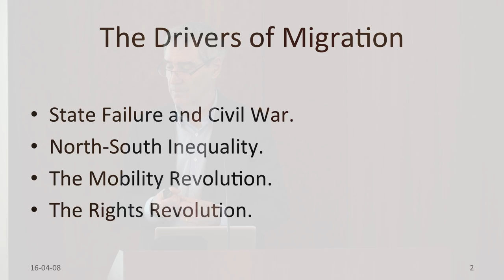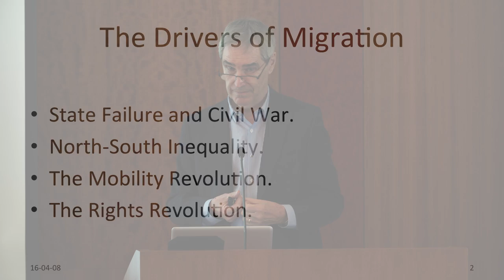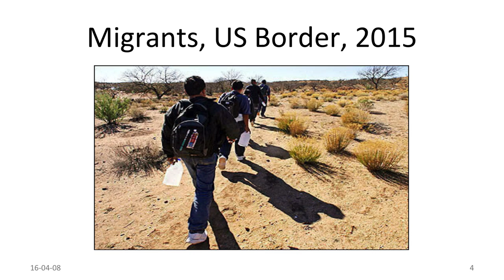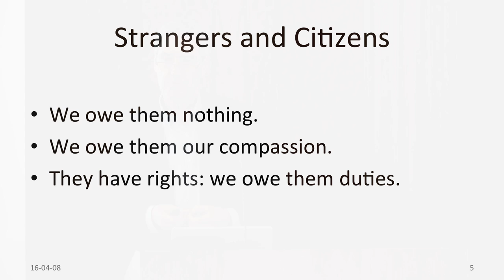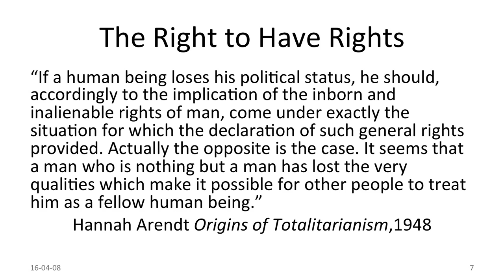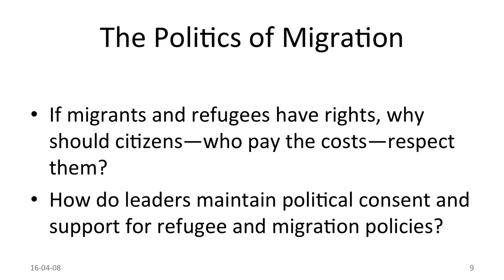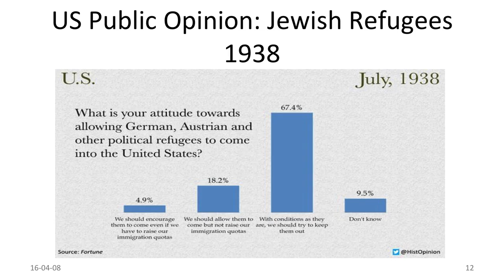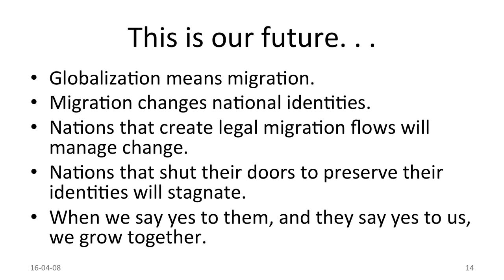“What Citizens Owe Strangers: Human Rights, Migrants and Refugees” with Michael Ignatieff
This conversation focuses on human rights and the refugee crisis. Born in Canada, educated at the University of Toronto and Harvard, Michael Ignatieff is the Edward R. Murrow Professor of Practice and Harvard's John F. Kennedy School of Government.